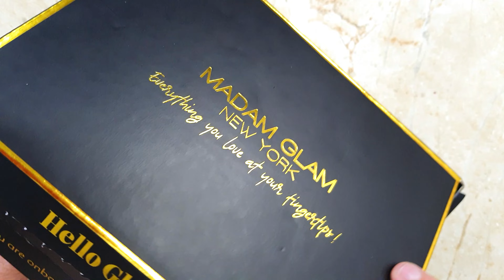💅como realizar tu MANICURA de GEL en casa! muy Facil con MADAM GLAM! resultados de SALON💅/Eve Tips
EveTips30_1

AL GRUPO DE FACEBOOK TE ESPERO!